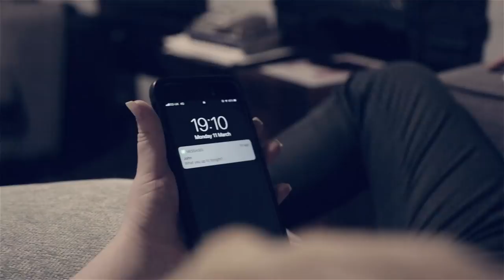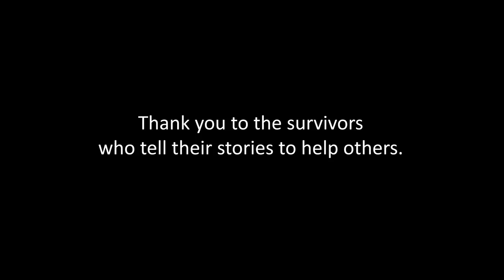Tori's Story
New story: Alek was Tori’s first relationship. Soon he became a monster who controlled her and did whatever he wanted.
Based on a real-life event shared with us by a brave survivor.

Posted on CSEAwarenessDay 2019

Warning: contains scenes of sexual abuse and violence that some viewers might find distressing.